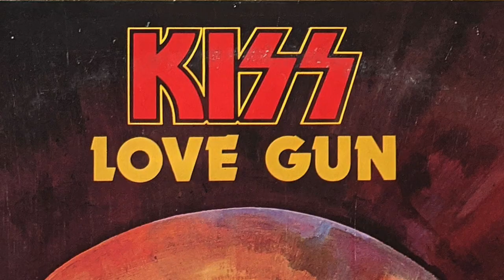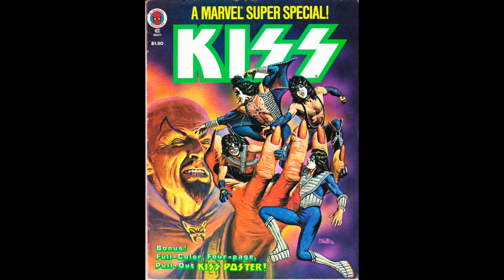The Making of the KISS Album Artwork with Dennis Woloch - Chapter 11: Creatures of the Night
Hey KISS Army!
Here's the eleventh chapter of The Making of the KISS Album Artwork: Creatures of the Night  - A Conversation with Dennis Woloch, Art Director for KISS from 1975 to 1987.
Hosted by Claudio Bergamin.
Pictures by Barry Levine and Bernard Vidal